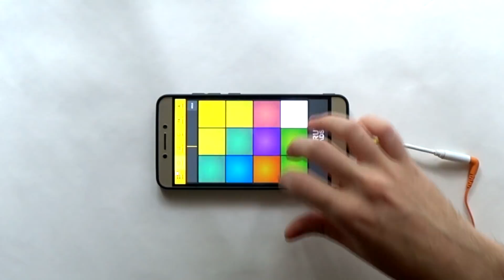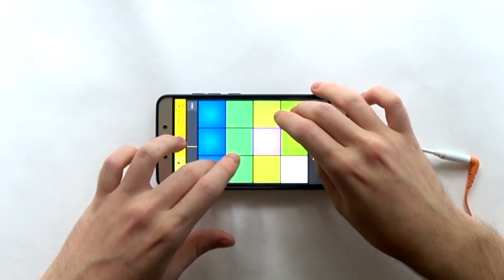Lil Pump - I Love It (Drum Pads 24 cover preset)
Lil Pump - I Love It Drum pads 24 instrumental preset